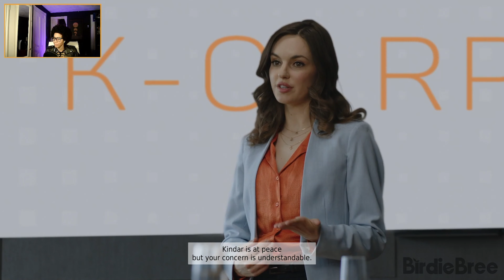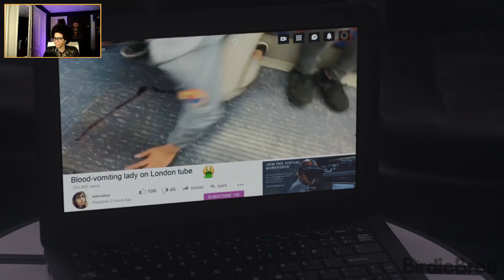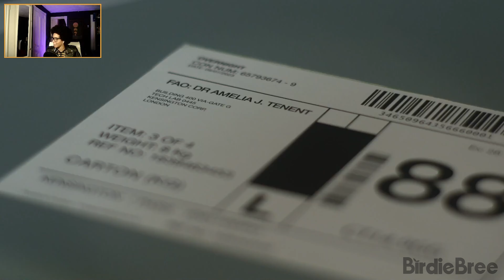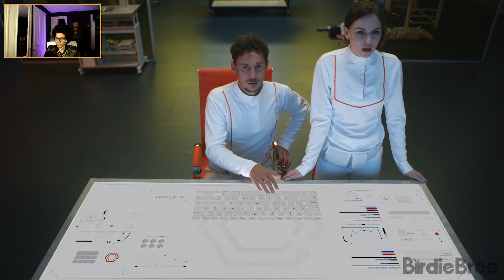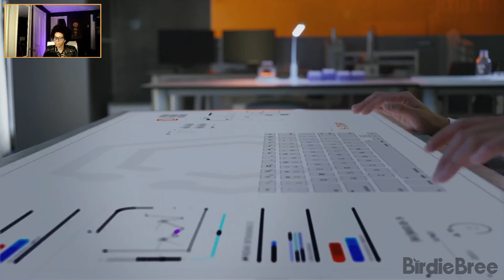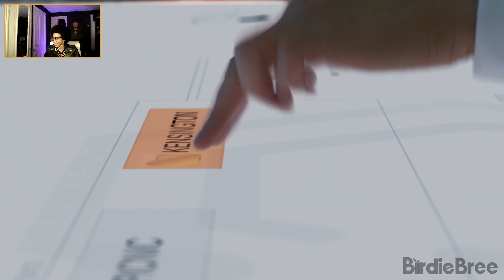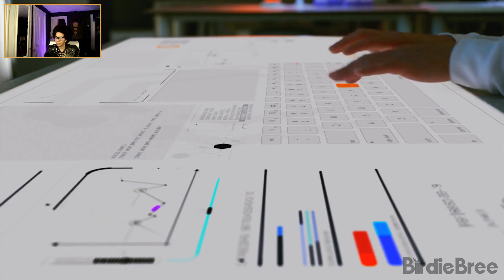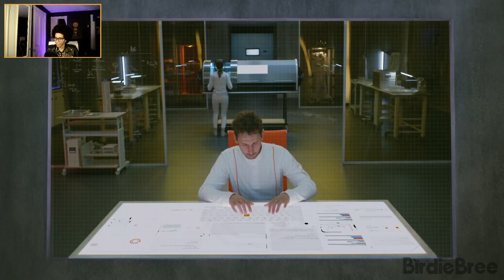VIRUS COPIUM! - THE COMPLEX [FULL GAMEPLAY] | Twitch Stream Highlights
In today’s video, we play “The Complex”. Unlike "Late Shift" (also developed by Wales Interactive), this game takes a different turn when two London scientists are on lockdown and are given a task to save the life of a potential bioweapons terrorist; they must prevent the bioweapon from spreading. It’s an interactive game, with every decision you make leading to eight different endings.

ABOUT:
Greetings! My name is Abria (Pronounced “Uh-Bree-Yah”), but I prefer you to call me “Bree”. I play MOSTLY interactive games consisting of Action-Adventure, Mysteries, & Drama. If you’re looking for a gamer to watch while unwinding, then you’ve come to the right place.

Virtual Mailbox:
HelloAbria Co.
Abria Jones
75 North Main Street
Suite 2045

NOTE: Tips are an essential part in supporting this channel and is much appreciated. However, it's NOT necessary! Support ONLY if you wish to do so. Also, by tipping, you are acknowledging that the funds you are sending are your own, and you agree you will not charge back or refund your tip.